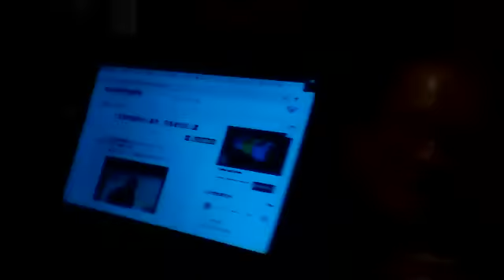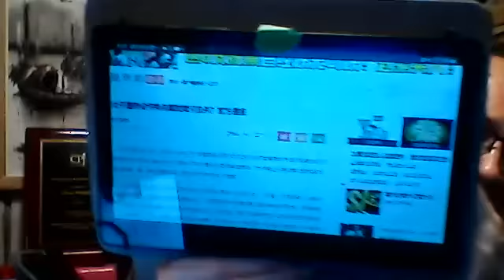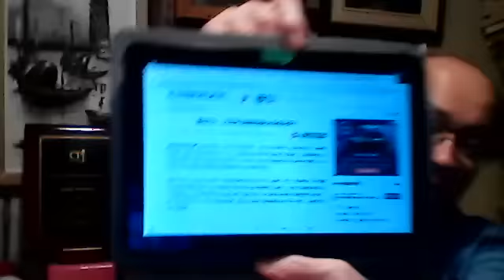军头不服习，张何洗脑，王沪宁忽悠台商，广东出大事，宁夏黄河泪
邮寄支票，户名，JIANG WEIPING